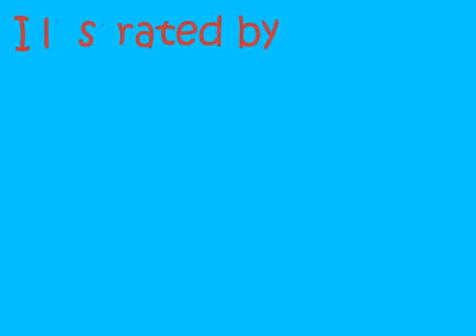Lembu high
Manbai buat movie pakai flash! Wooooo